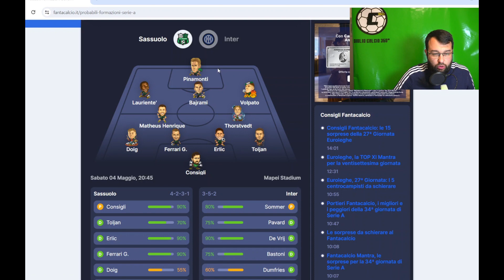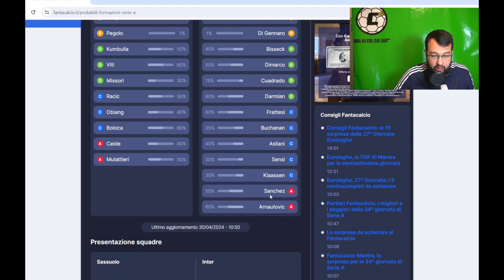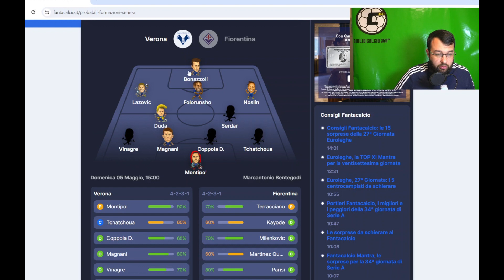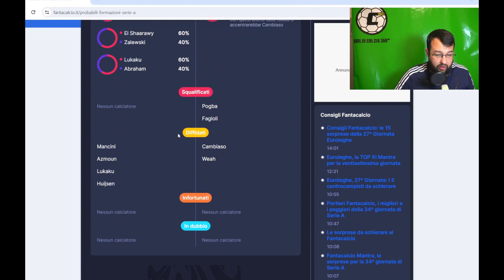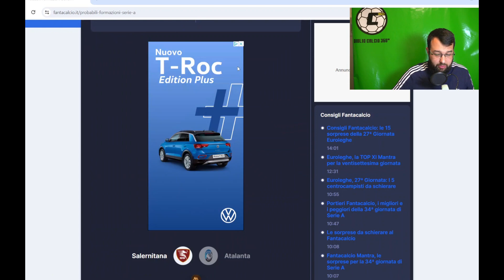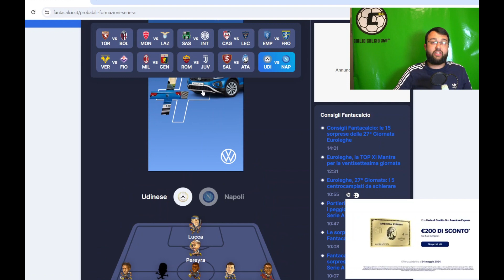CONSIGLI FANTACALCIO 35^ Giornata di Serie A 2024 [ANALISI partita per partita] Rispondo a TUTTI 👇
Nel video analizzo partita per partita della 35esima giornata.
DUBBI ?
Scrivilo nei commenti, RISPONDO A TUTTI.
 IL MIO CANALE è GRATIS PER TUTTI,  iscriverti NON ti costa nulla e aiuti a far crescere il canale e portare contenuti sempre migliori.